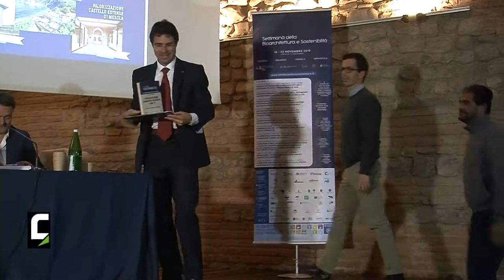Premio Sostenibilità 2019 - Davide Reggiani - Studio Reggiani Architetto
Intervista a Davide Reggiani, vincitore del Premio Sostenibilità 2019, categoria Ristrutturazione Residenziale con un progetto di ritrutturazione di una villetta risalente agli anni '70 nel comune di Levata di Curtatone, in provincia di Mantova.